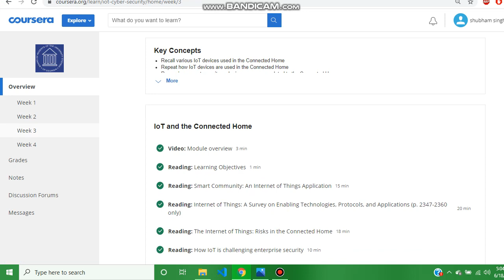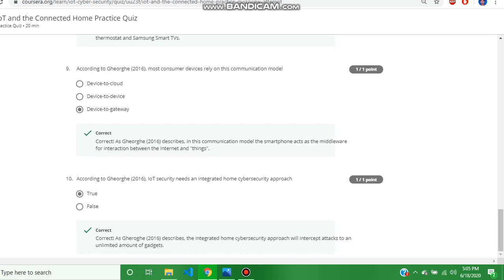Cyber security and the internet of things week 3 quiz answer 2020 | IOT challenge week 3 quiz answer